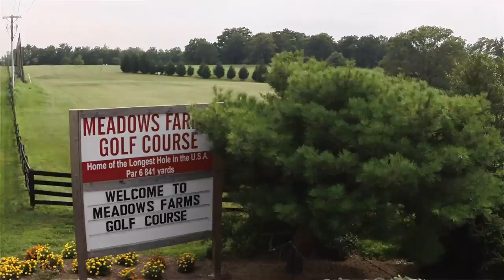Meadows Farms Golf Course